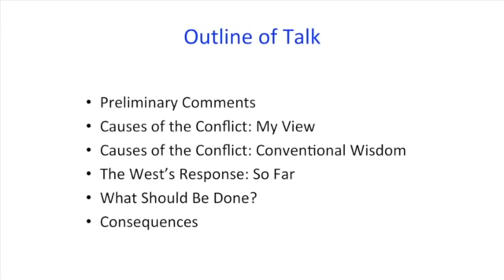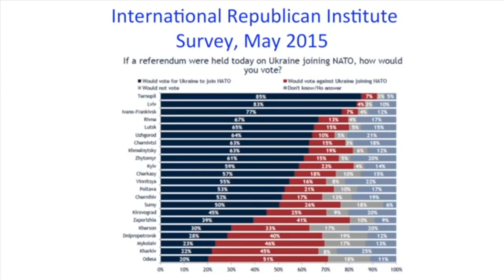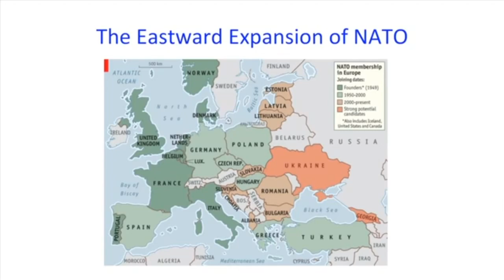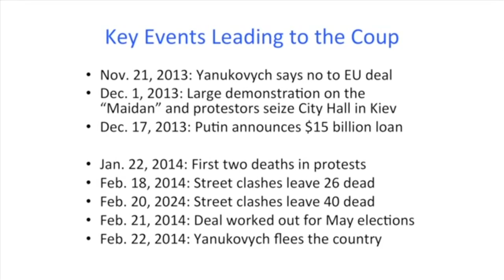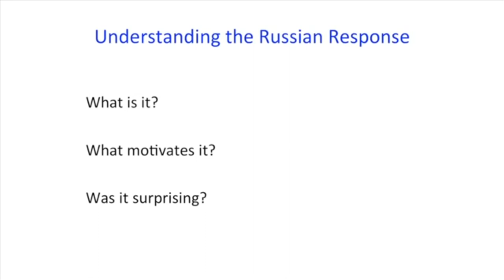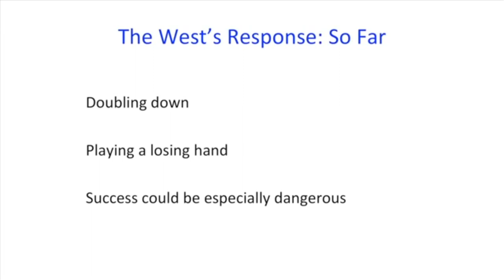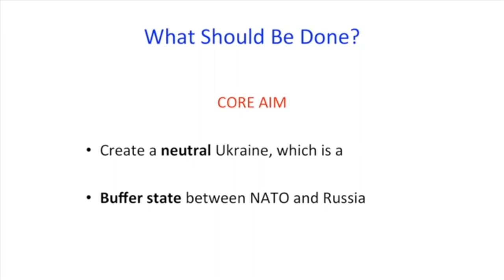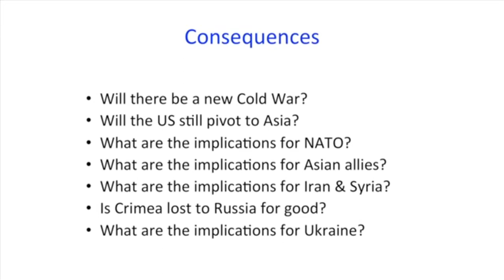Ukraine crisis is the fault of the West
Lecture given by Prof Mearsheimer of Chicago University in 2015 about interference in the Ukraine by the United States.